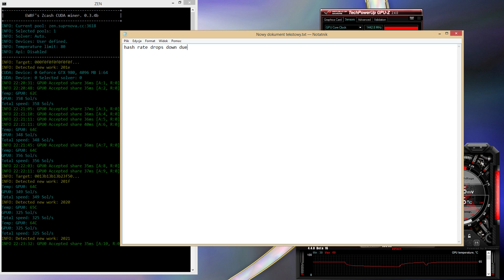EVGA GTX 980 4GB SUPERCLOCKED - Zcash Hashrate (Equihash) w/ GPU-Z, MSI Afterburner and EWBF miner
Tested EVGA GTX 980 4GB 4GB SUPERCLOCKED on Equihash with some overclocking. Used GPU-Z and MSI Afterburner and EWBF CUDA miner.